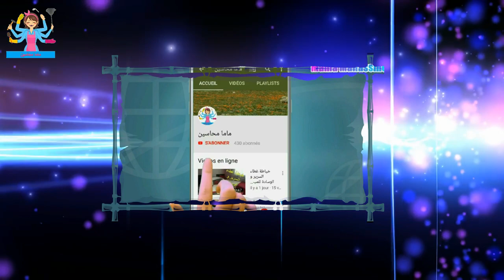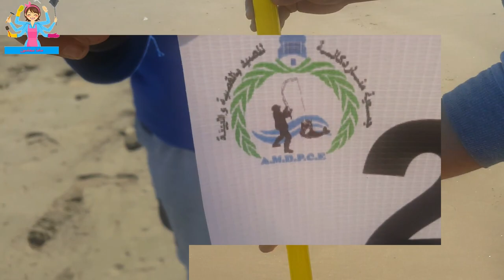خرجة لشاطئ و غابة سيدي بونعيم (طريق أزمور) يوم راااائع...